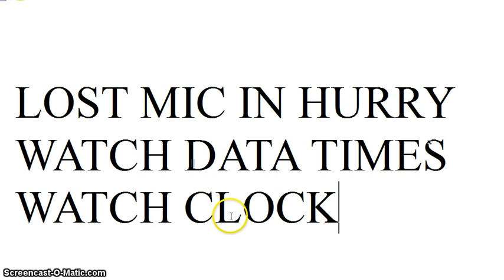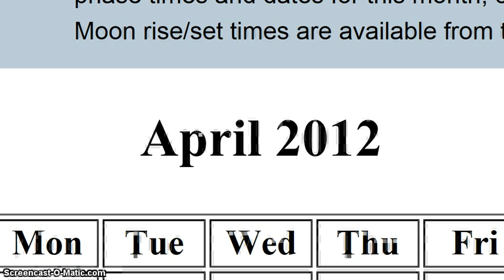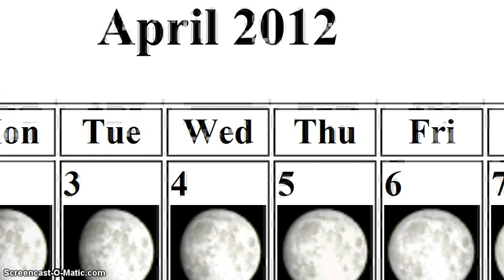NIGHT BEANOBLACK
ALWAYS PULL SHOW MORE TAB object you describe in the first min is 100% not the moon. At the Mees Solar Observatory check out the PS1 All Sky Cam time lapse movie and you see the sun go down, your object go by and then the moon comes into view / FAIR USE NOTICE: These pages/video may contain copyrighted (© ) material the use of which has not always been specifically authorized by the copyright owner. Such material is made available to advance understanding of ecological, POLITICAL, HUMAN RIGHTS, economic, DEMOCRACY, scientific, MORAL, ETHICAL, and SOCIAL JUSTICE ISSUES, etc. It is believed that this constitutes a 'fair use' of any such copyrighted material as provided for in section 107 of the US Copyright Law. In accordance with Title 17 U.S.C. Section 107, this material is distributed without profit to those who have expressed a prior general interest in receiving similar information for research and educational